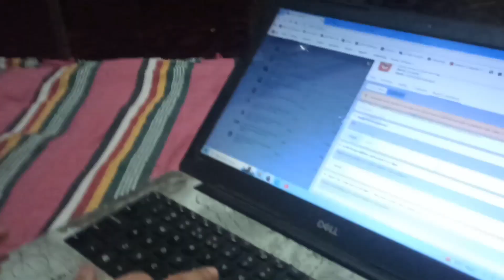घर वापस आ गए ।hair care 💆💆। बनाई summer special drink 😊😊।@vidhianilvlogs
वापस आ गए ।hair care 💆💆। बनाई summer special drink 😊😊।‎@vidhianilvlogs